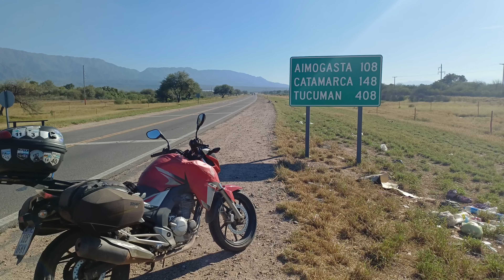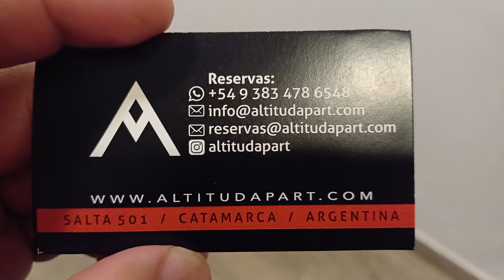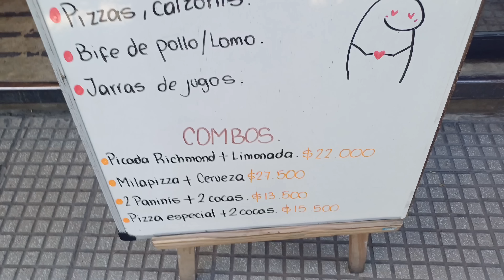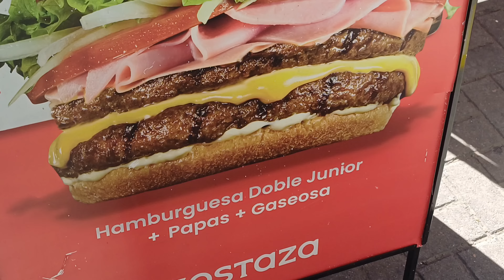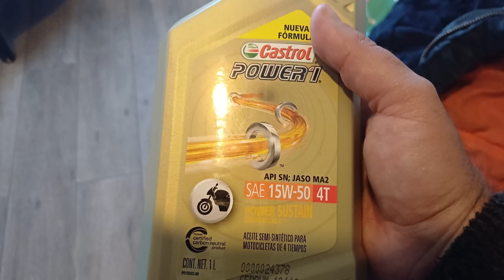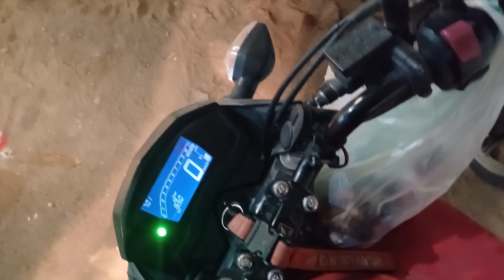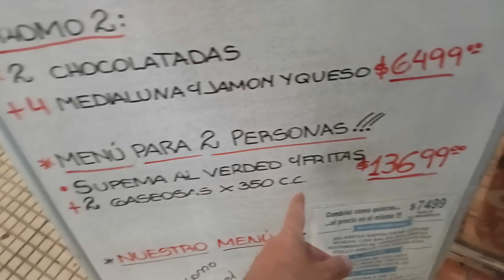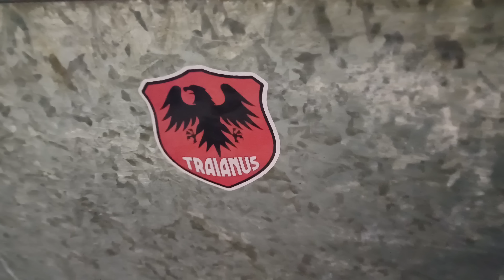ME PASO LO PEOR , ASI NO PUEDO SEGUIR VIAJE | Catamarca.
*💰Colaboracion con este canal:
MERCADOPAGO
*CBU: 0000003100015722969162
alias: traianus